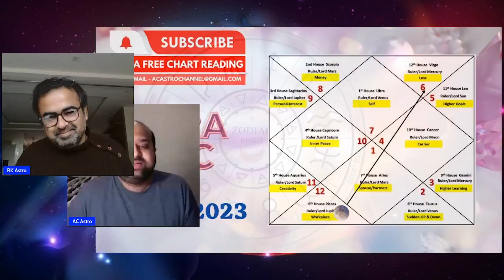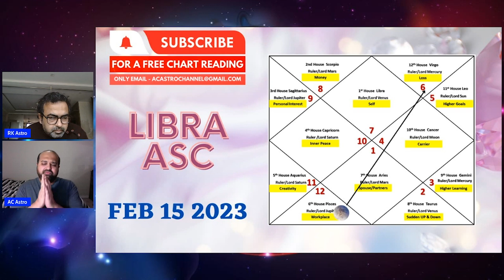15 Feb 2023 Venus will be Exalted in Sign of Pisces | For Libra Ascendent Winning Spirit Tula Lagna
Libra - 15 Feb 2023 Venus will be Exalted in Sign of Pisces | For Libra Ascendent Winning Spirit Tula Lagna | 15th February 2023 शुक्र के मीन राशि में गोचर के प्रभाव तुला लगन के लिए